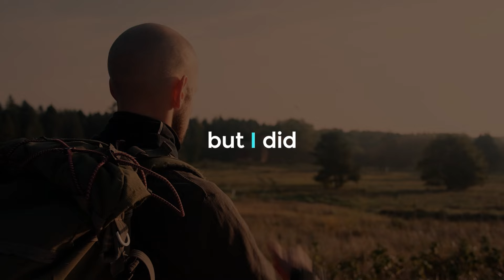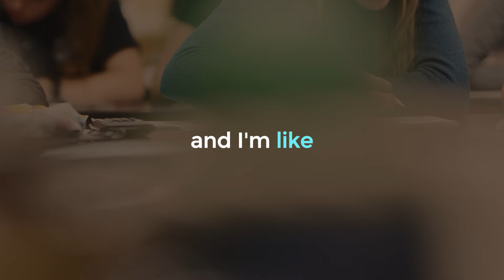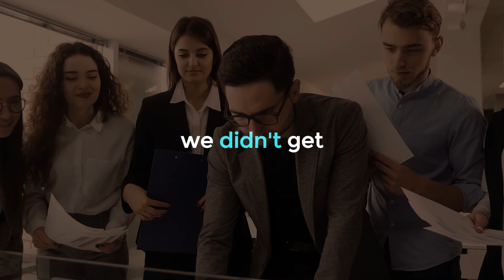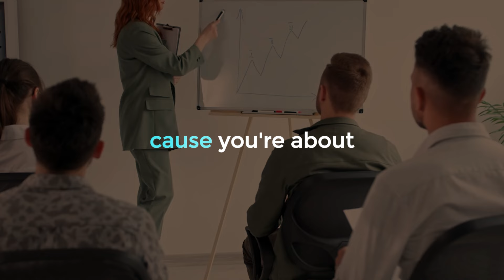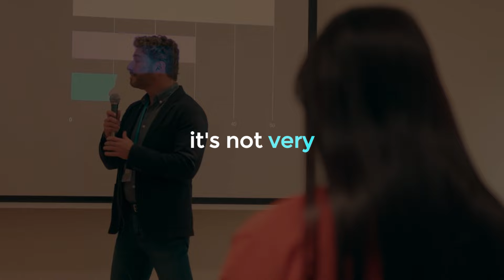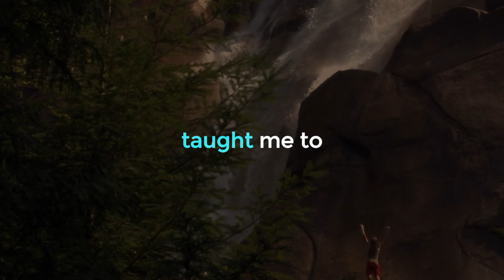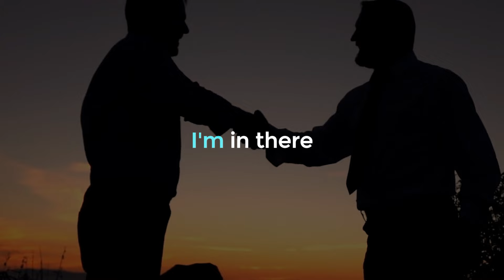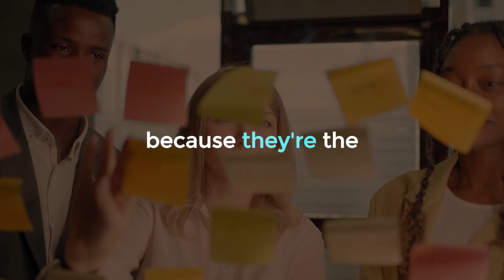Dave Ramsey: How To Manage Your Money God's Way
▶Title : Dave Ramsey: How To Manage Your Money God's Way
▶Description:
Dave Ramsey, a renowned financial expert, shares his biblically-based money management strategies to help you achieve financial peace and freedom. Discover practical tips on budgeting, saving, and investing, all while aligning your finances with God's principles. Whether you're drowning in debt or just looking to optimize your financial habits, this video provides valuable guidance to transform your financial life. Tune in now to gain wisdom from Dave Ramsey and start managing your money God's way.

▶Speakers:
DAVE RAMSEY